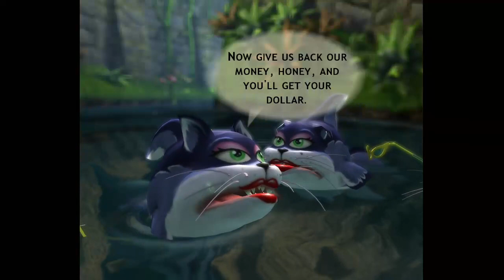Conker and The CatFish, The DogFish, and The Cogs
Conker and The CatFish, The DogFish, and The Cogs Broadcasted live on Twitch -- Watch live